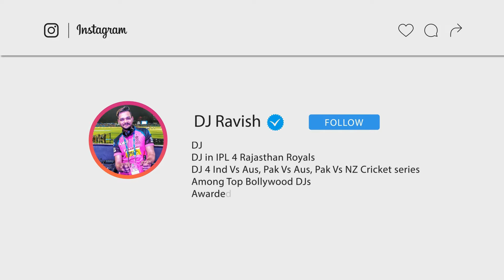Tune Maari Entriyaan | Tapori Mix | Gunday | DJ Ravish, DJ Chico & DJ Nikhil Z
● About DJ Ravish :
★ Awarded Best DJ of Rajasthan at Rajasthan Fashion Awards 2018, 2019, 2020, 2021 & 2022

● Song Credits -
Song: Tune Maari Entriyaan
Singers: Vishal Dadlani, KK, Neeti Mohan, Bappi Lahiri
Lyrics: Irshad Kamil

● Song Lyrics -
Oh shona, Oh shona…

Oh shonduri..
Tomar monta diye jao
Tara tari eshe jao
Bengali word’s meaning:
(Shonduri: Sundari; Monta: Dil; Tara tari: taada taadi)
Tang tang tang…

Tune maari entriyaan re
Dil mein baji ghantiyaan re
Tang tang tang…
Tune mari entriyan re
Tang tang tang…

Dil ki sun commentriyan re
Pyaar ki guarantiyan re
Tang tang tang…

Arey taada taadi karna
Na ab nahi sudharna
Phootne laga hai
Arey chaahaton ka jharna

Dil ki na marammatein ho’n
Naa ho koi warrantiyan re
Tang tang tang…
Tang tang tang…

Seeti veeti, aankhein vaankhein na yun maaro
Phenko na chaahat ke daane
Haa, Majnu-Ranjhe sare jhuthe hain yahan pe
Jhoothe hain dil ke fasaane

Ho.. chaahe toh, le le tu
Wafaa ki aaj kasme-wasme
Ho.. na hun main, na hai dil
Zara bhi dekh apne bas mein, bas mein

Peechhe meri aashiqon
Peechhe meri aashiqon ki
poori poori countriyan re
Tang tang tang…
Ho.. maine meri entriyaan re
Dil mein baji ghantiyaan re, Tang!
Tang tang tang…

Haan meethi meethi baatein
karke aana chaahe
Bheed se nazdeek pyaare
Haan bhole panchhi tu
na samjhe ke main kya hoon
Sholon ko samjhe tu taare

Ho.. jo bhi hai, jaisi hai
Meri hai jaan maine maana
Ho jo bhi ho jaise ho
Maine hai yaar tujhko paana, paana..

Senti hoke baatein bhi
Arey senti hoke baatein bhi
Tu kar raha hai sentiyaan re, tang!
Tang tang tang…

Haan.. maine maari entriyaan re
Tang tang tang…

Naa ab nahi sudharna
Phootne laga hai

Naa koi warrantiyan re, tang !
Tang tang tang…
Ho ho.. Tune mari entriyan re